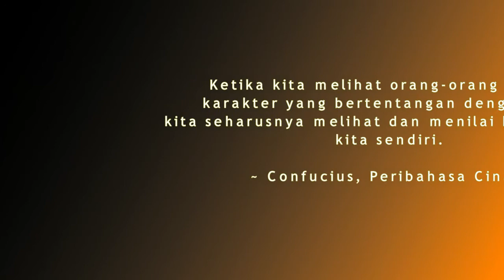AMY QANITA DIKRITIK RAFFI AHMAD WAKTU PERTAMA KALI JADI HOST ACARA TV